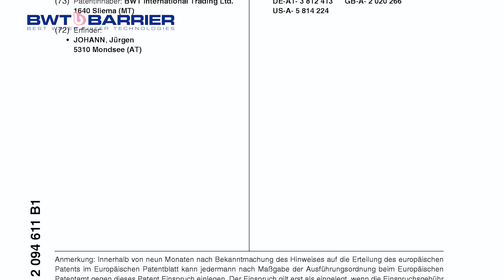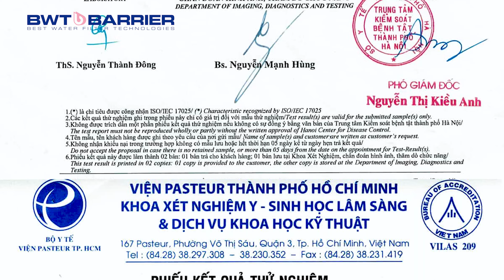Thu máy lọc nước cũ, đổi mới máy lọc nước BWT Barrier thương hiệu Đức, giá siêu hời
Máy lọc nước BWT Barrier thương hiệu Đức đã có mặt tại Việt Nam với chương trình THU CŨ ĐỔI MỚI được áp dụng trên toàn quốc, giúp gạt đi nỗi lo máy lọc nước cũ, dỏm, không rõ nguồn gốc, hết khấu hao… để mọi gia đình, ai cũng được sử dụng nguồn nước tốt cho sức khỏe, hỗ trợ tăng cường miễn dịch mà giá vô cùng tiết kiệm.
📍 Thu cũ: Máy lọc nước của tất cả các thương hiệu khác
📍 Đổi mới: Máy lọc nước BWT Barrier thương hiệu Đức
👉Xem chi tiết chương trình thu cũ đổi mới máy lọc nước BWT Barrier tại đây

Máy lọc nước BWT Barrier được sản xuất bởi BWT - tập đoàn công nghệ nước của Đức, có hơn 200 năm kinh nghiệm, với sứ mệnh mang đến giải pháp xử lý nước tốt nhất cho thế giới, xử lý tối ưu đa dạng nguồn nước trên toàn cầu. Máy lọc nước BWT Barrier chất lượng châu Âu, sở hữu công nghệ tối ưu dưỡng chất được cấp bằng sáng chế độc quyền châu Âu số: EP 2094611B1, mang đến nguồn nước không chỉ sạch, an toàn mà còn chăm sóc sức khỏe và sắc đẹp.
💧Được nghiên cứu dành riêng cho nguồn nước tại Việt Nam.
💧Tích hợp nhiều công nghệ tân tiến độc quyền như Ion-Exchange ByPass +, Nano-Plus,... lọc sạch tạp chất, vi khuẩn, vi rút, kim loại nặng,... mang đến nguồn nước sạch - thanh mát - tốt cho sức khỏe.
💧Lõi lọc Unitech nguyên khối, chống rò rỉ, rất khó giả mạo.
💧Công nghệ One Touch lắp đặt & thay lõi đơn giản kết hợp công nghệ Smart Lock chống vi khuẩn xâm nhập, rò rỉ nước
💧Tuổi thọ lõi lọc cao đến 8.000 lít, tương đương khoảng 1 năm sử dụng, chi phí thay lõi thấp
💧Bộ đếm lưu lượng nước Water Meter tự động báo thay lõi khi hết hạn
💧Thiết kế âm tủ bếp phù hợp với mọi không gian
💧Không dùng điện, không có nước thải, thân thiện với môi trường
💧Đạt chuẩn nước uống của tốt chức y tế thế giới NSF/WHO và của Bộ y tế Việt Nam

👉Tham gia chương trình THU CŨ ĐỔI MỚI máy lọc nước BWT Barrier thương hiệu Đức tại Thế Giới Điện Giải ngay hôm nay để an tâm tận hưởng nguồn nước tốt cùng dịch vụ tốt số 1 thị trường!
🔷Máy mới 100%, có hóa đơn đỏ, đầy đủ giấy tờ xác thực chính hãng bởi cơ quan nhà nước.
🔷Bảo hành chính hãng từ nhà sản xuất.
🔷Sẵn sàng hỗ trợ xử lý sự cố 24/7, nhanh chóng trong 2h
🔷150+ showroom & đại lý trên toàn quốc
🔷Đội ngũ chuyên viên tư vấn tận tâm, minh bạch
👉Xem thêm về Tập đoàn Thế Giới Điện Giải tại đây
THẾ GIỚI ĐIỆN GIẢI - Chuỗi máy điện giải ion kiềm số 1 Châu Á mang đến trải nghiệm toàn diện và dịch vụ chuyên sâu, luôn hết lòng vì sức khỏe của khách hàng 👉 Xem ngay lý do vì sao mua sản phẩm tại Thế Giới Điện Giải là tốt nhất
Tập đoàn Thế Giới Điện Giải sở hữu hệ thống hơn 150 showroom trải nghiệm & đại lý khắp cả nước và quốc tế cùng trung tâm dịch vụ & bảo hành được ủy quyền chính thức từ nhà sản xuất với hàng trăm dòng máy từ các thương hiệu hàng đầu thế giới.